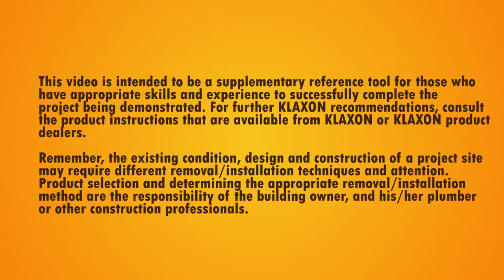How to Install Kristal 103 Tumbler Holder - Toothbrush Holder -Klaxon - G0193IT0015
G0193IT0015 - This video will guide for the installation of Tumbler Holder - Toothbrush Holder - Klaxon